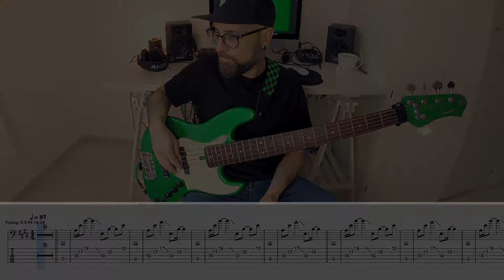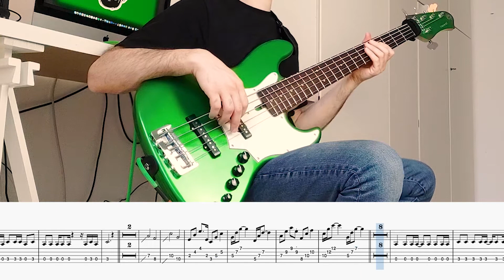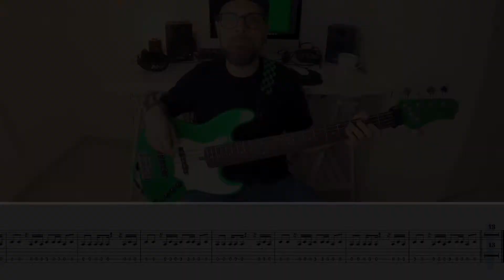Limp Bizkit - My way (Bass cover - play along with score and tab in video)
Limp Bizkit - My Way - Single from "Chocolate Starfish and the hot dog flavored water" (2000)
Bass line by Sam Rivers
👉🏻 Vuoi consigliarmi un pezzo da trascrivere e suonare? Scrivilo nei commenti!
👉🏻 Do you want me to transcribe and play a song you like? Write it in the comments!